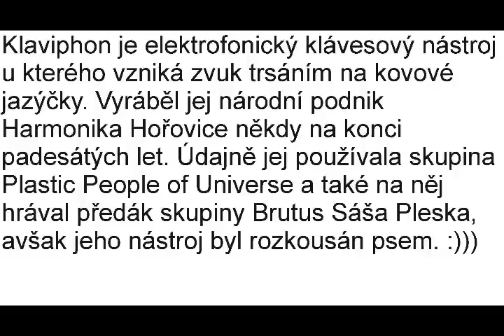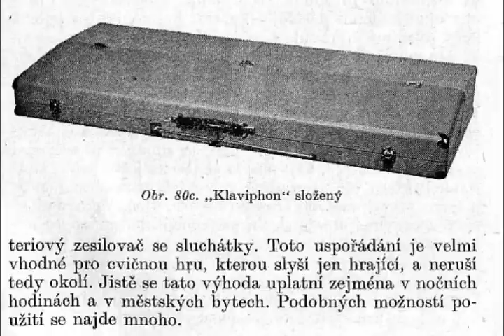Klaviphon - Made in Czechoslovakia about 1960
Music Instrument Made in Czechoslovakia about 1960 in National Company Harmonika Horovice.
Sound of this Instrument is betweeen Rhodes piano, Wurlitzer el. piano and Harpsichord together
It has very interesting and other sound